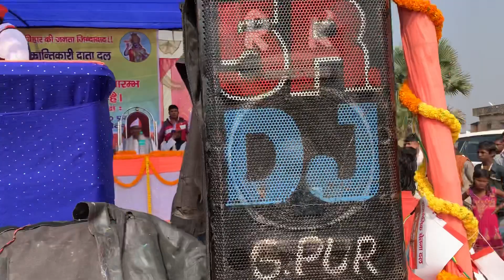Best leadership speech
Best Political speech was given by a young politician. It was a launch program of a new political party in Nawada, Bihar. An honest and learned politician has launched his own party. The name of the Party is Rajnaitik Chetna Dal. The best thing is that this speech has been delivered by a young guy and his determination and conviction show that he has big plans for the party. In the history of Bihar, it is the first time a new political party has been launched in the South Bihar. It is a very bold and courageous step taken by a humble and progressive leader Prof. K. B.prasad.